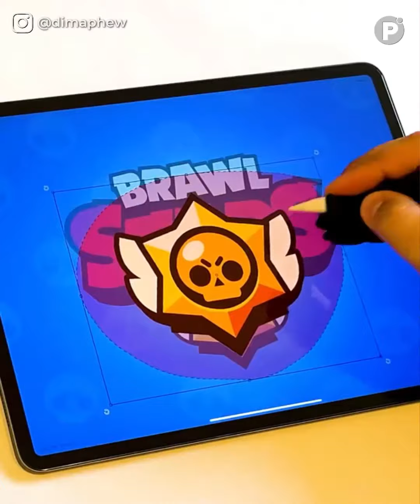Amazing Creativity (Arts On Another Level)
You're going to watch Amazing Creativity (Arts On Another Level)! These creative art videos are very relaxing and satisfying that can help you to calm your anxiety, inspire yourself, and help you to be happy!

🔥 Welcome to 𝐏𝐎𝐏𝐔𝐋𝐀𝐑 𝐂𝐔𝐋𝐓𝐔𝐑𝐄! Here is the perfect place for you to uncover the very best and most creative ideas, amazing artworks, and talented artists around the world.

to have your mind blown!

📝 Want to submit your videos? Send us your video links via email and we'll put them in our compilations! We will respect your creation and give you full credit and promote your business to grow up.